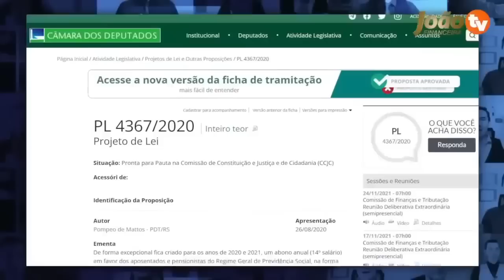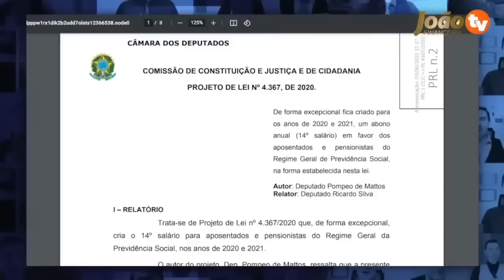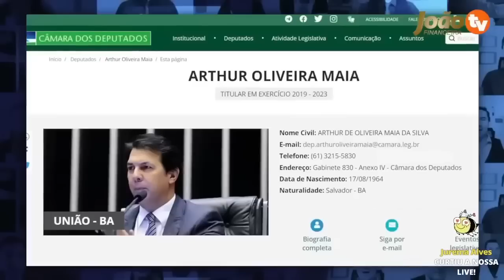INSS: 14 salário 2022 SAIU QUAL a DATA de Pagamento do 14 salario extra?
O Decimo quarto salario dos aposentados Agora tem uma nova fase com data de pagamento prevista em ofício que com certeza tem mudanças que todos os aposentados e pensionistas devem saber sobre o 14 salario dos aposentados. Vamos responder várias perguntas sobre 14 salario inss 2022.

14 salario qual data pagamento
14 salario quem vai receber
14 salario quando vai pagar
SAIU DATA 14 Salario
14° Salário
14 salario INSS
14 salario
14° salario quem tem direito
14° salario calendário
14 salário INSS 2022: SAIU DATA - Data de Pagamento do 14 salario extra
14° salario tabela
bolsonaro 14° salario
14° salario 2022
14° salario 2022 g1
14° salario tabela
14° salario foi aprovado g1
14° salario quem tem direito
DEMOROU mas CHEGOU: Pagamentos LIBERADOS pelo INSS: 13 salário + 14 salário - INSS Calendário 2022
14° salario calendário
bolsonaro 14° salario
14° salario 2022
É o FIM do 14 salario INSS 2022? Ultimas notícias para aposentados! 14 salario inss 2022! 14 Salário
14° salario aposentados 2022 foi aprovado data de pagamento
pl 4367/20
14° salario aposentados 2021 foi aprovado data de pagamento
14° salario aposentados 2020 hoje
14 salário INSS 2022: SAIU DATA - Data de Pagamento do 14 salario extra
14° salario foi aprovado g1
14° salario tabela de pagamento
14° salario quem tem direito
14° salario tabela de pagamento
14° salario foi aprovado g1
bolsonaro 14° salario
14° salario 2022
pl 4367/20
14° salario aposentados 2022 hoje
14 salário INSS 2022: SAIU DATA - Data de Pagamento do 14 salario extra

14 salário INSS 2022: SAIU DATA - Data de Pagamento do 14 salario extra